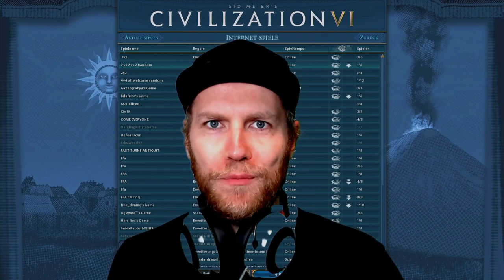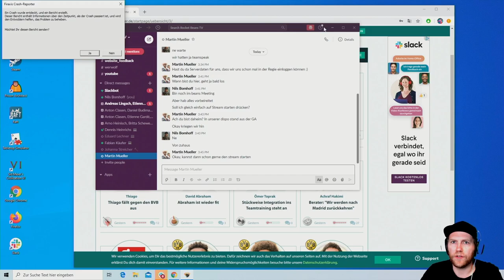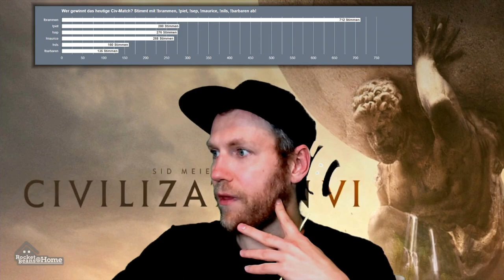Civ 6 Online-Duell | Imperator Nils schlägt gegen PietSmiet & Maurice (GameStar) zurück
Der Imperator schlägt zurück. Hochwürden Nils Bomhoff - strahlender Staatsmann, fulminanter Feldherr, tatennreicher Taktiker- lenkt und leitet seinen neuen Rohdiamanten von Land in SID MEIER'S CIVILIZATION 6 zu Glanz und Glorie. Und dies nur nebenbei. Nach den Matches mit Erzfeind Denzel auf RBTV, nach diversen ruhmreichen Civ-G8-Gipfeln, nach seinem Anspielen von Gathering Storm auf der PS4 muss sich Nils nun auf ein weiteres Duell der Staatsmänner gegen die Edelschaft Piet, Brammen & Seb (PietSmiet) und Erzfeind Maurice von der GameStar beweisen.
Wie das wohl enden wird?

►Hol dir SID MEIER'S CIVILIZATION 6 über unseren Amazon Affliate